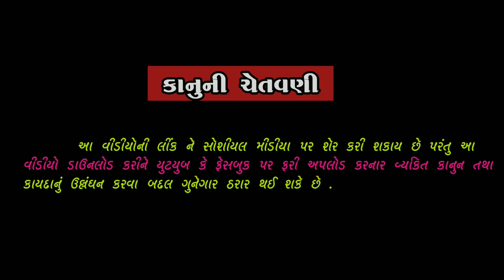બેરાએ કરાવ્યો પ્રોગ્રામમાં ધબળકો // Gujarati comedy video // ગુજરાતી કોમેડી વિડિઓ //DG Friends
બેરાએ કરાવ્યો પ્રોગ્રામમાં ધબળકો // Beraye karavyo program ma dhablko //Gujarati comedy video // ગુજરાતી કોમેડી વિડિઓ //DG Friends

*આ વિડિઓ માત્ર આપના મનોરંજન માટે બનાવેલ છે. આ વિડિઓ ને વાસ્તવિકતા થી કોઈજ સંબંધ નથી...એટલે કોઈએ કોઈના માથે લેવો નહિ...***

*અમારા વિડિઓમાં કોઈપણ જાતિ-ધર્મ નો વિરોધ કરતા નથી *

Director :- Dalsukh Thakor & Mahesh Thakor

Editor :- Dalsukh Thakor (DG Thakor) (pedashpura )

Camera men & Story by :- Dalsukh Thakor & Mahesh Thakor (pedashpura )

Acting :-  Dhanaji Thakor (fulaba )(vahedpura )
                Rahulji Thakor (pushpa) (vahedpura )
                pinabhai Thakor ( rupshi) (vahedpura )
                Dilipbhai Thakor (vahedpura )
                Hiteshbhai Thakor (vahedpura )
                rajubhai Thakor (gafuro) (vahedpura)

મિત્રો જો તમને અમારી ચેનલના વિડીયો ગમતા હોય તો અમારી ચેનલને સબસ્ક્રાઇબ કરવા વિનંતી...

**અમારા વધુ કોમેડી બ્લુપર -વલોગ વિડિઓ જોવા માટે અમારી DG Friends blooper યૂટ્યૂબ ચેનલને સબસ્ક્રાઇબ કરો.. લિંક નીચે આપેલી છે... 👇👇👇👇👇
🆔અમારા ફેસબુક પેજને પણ ફોલા કરો